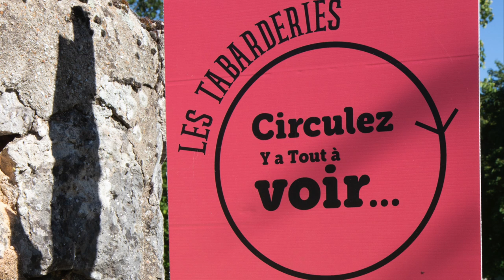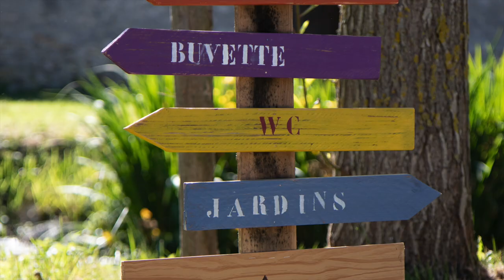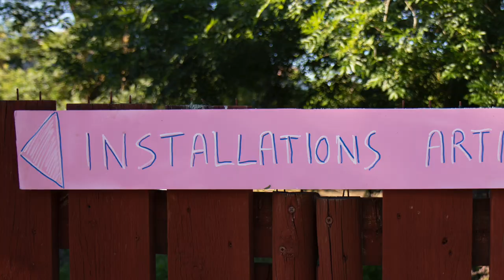Les tabarderies 2019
Festival les tabarderies
1ère édition 2019
Chateau-Landon

Merci aux participants, aux organisateurs et aux sponsors pour ce beau festival !